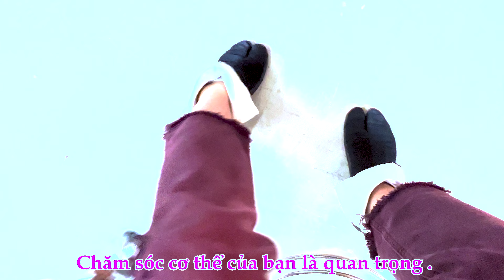Tôi là một nữ diễn viên😁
Everyone! Get it!/Tất cả mọi người! Nhận áo phông Samurai!

ISAMU:Là một võ sĩ đạo, người kết nối Nhật Bản và Việt Nam.Đang làm nghệ sĩ samurai tại Việt Nam, năm 2023 anh sẽ đạo diễn bộ phim kỷ niệm 50 năm thiết lập quan hệ ngoại giao giữa Nhật Bản và Việt Nam.

YURI:Hoạt động như một người có ảnh hưởng hành động ở Nhật Bản. Bắt đầu hoạt động tại Việt Nam với Isamu với tư cách là một nữ samurai.Cô còn hoạt động với vai trò diễn viên, người mẫu tại Việt Nam.

Người Việt Nam thân mến, hãy cộng tác với kênh của tôi！

Đây là kênh video về bộ đôi Samurai Nhật Bản, một sự kết hợp chưa từng có, và tại đây sẽ có những màn đấu kiếm hấp dẫn của các võ sĩ đạo được thực hiện tại Nhật Bản dành riêng cho khán giả Việt Nam.

hành động